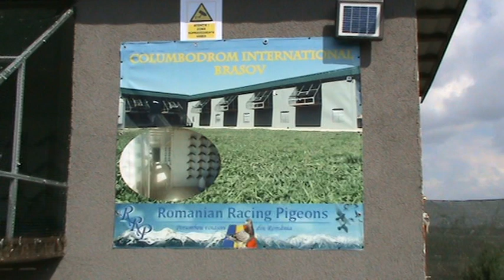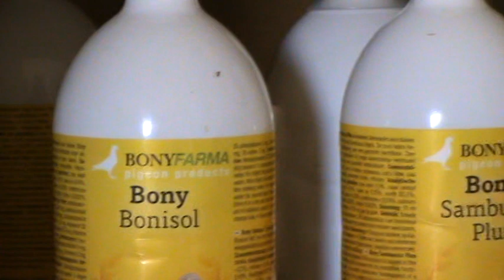Columbodrom Brasov Romania etapa finala Tarcal 8 septembrie 2018 part 1